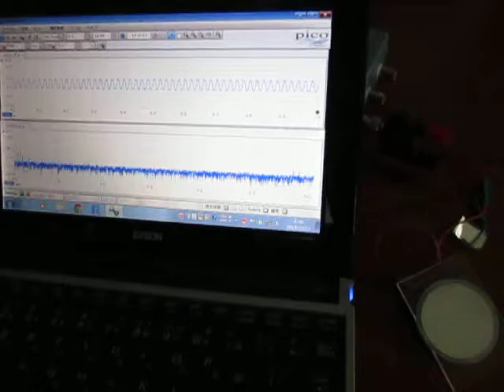基礎実験：超音波伝搬状態の測定 Ultrasonic-Laboratory